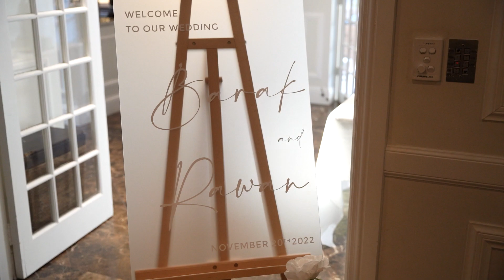Barak & Rawan wedding highlights.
Lebanese wedding Photography based in Sydney.
Sydney Wedding Time.